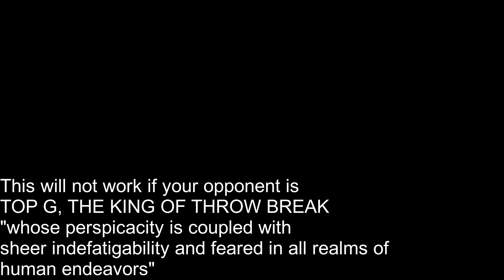Attack the complacency (except on Top G)